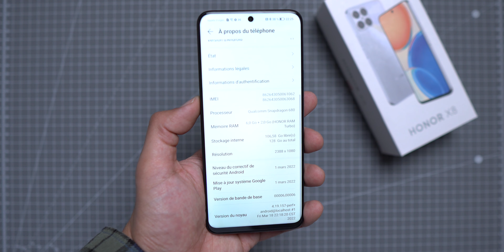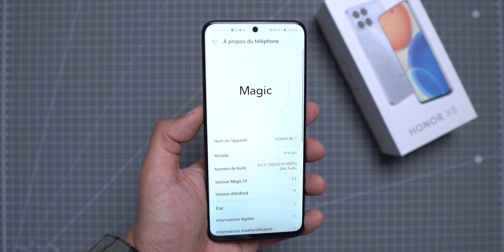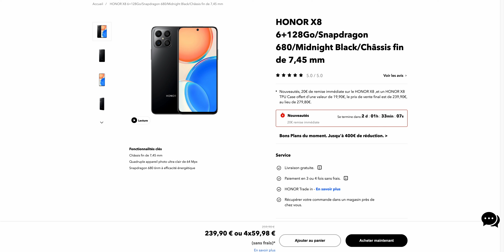Honor X8 : un SMARTPHONE à moins de 250€ (avec les services Google !)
Le Honor X8 est un smartphone à moins de 250€. Il s'agit de l'entrée de gamme de la marque et je vous donne mon avis en prenant en compte la concurrence existante sur ce segment.

🕰️Timecode 🕰️
00:00 Intro
00:14 Design
01:07 Ecran
01:48 Puissance
02:39 Audio
03:03 Autonomie
03:34 Photo/Video
04:26 Prix
04:42 Conclusion

📧 Pour m’écrire 📧
WeChat: chinaddict_fr

Appareil Photo
Objectif 1
Objectif 2
Objectif 3

Cela me permet de toucher une commission si vous achetez les produits en question. Cela ne vous coûte pas plus cher et permet de faire vivre la chaîne. Le smartphone a été prêté par la marque.